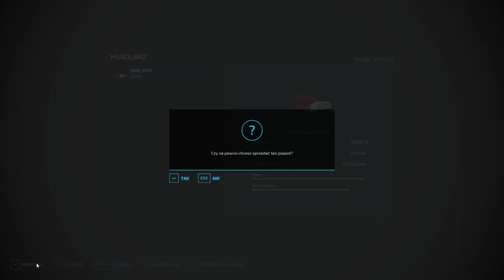FS 22 ELMCREECK #28 Czerwcowe sianokosy !!